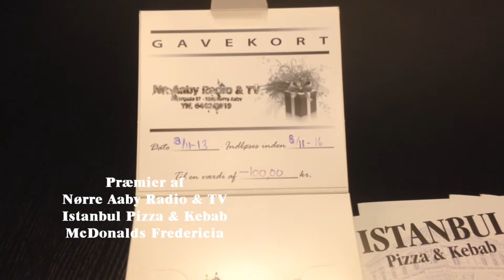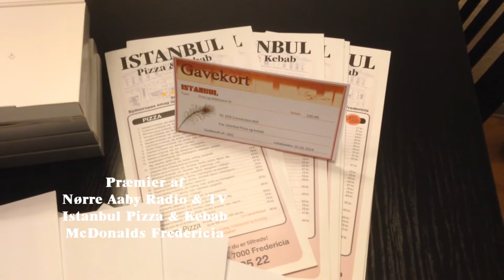HTX CONNECTION #30 - Konkurrence - Sponsorer og præmier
HTX Connection løber af stablen den 8-10 november, og i den anledning har DKDerps en konkurrence kørende for alle der deltager.

Vi har fået Nørre Aaby Radio & TV, McDonald's i Fredericia og Istanbul Pizza og Kebab til at sponsorer præmier til 3 tuneringer!

Vi ses til LAN'et pas på jer selv der ude :)